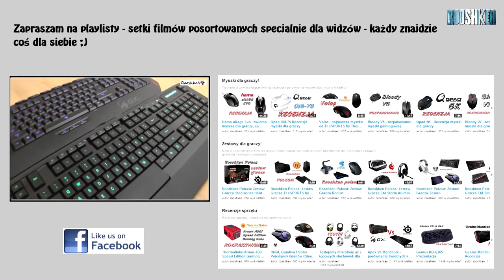AKG K512 MKII - recenzja słuchawek stereo